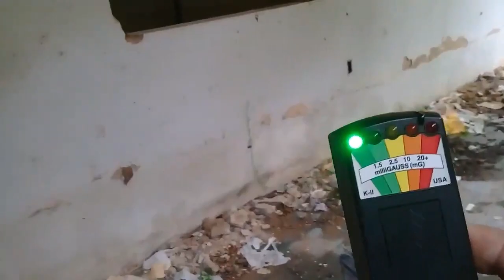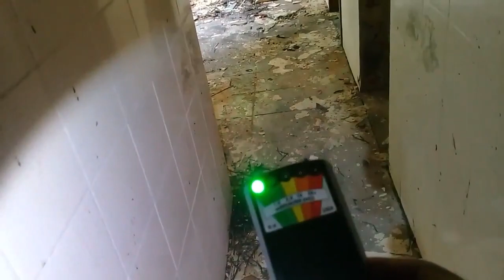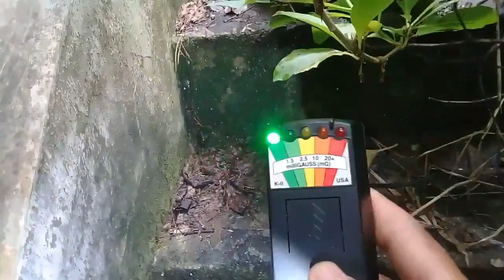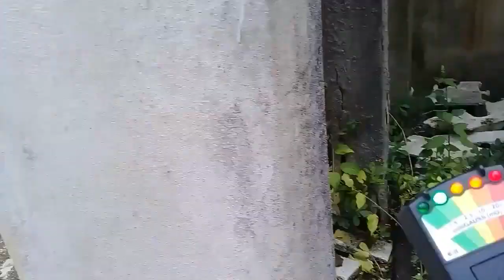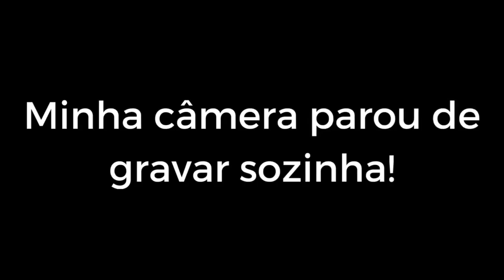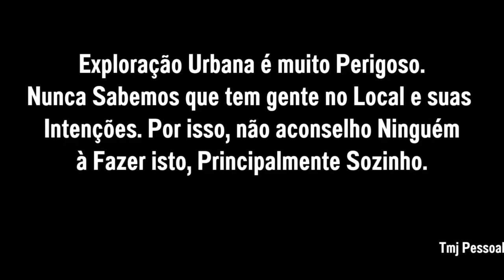NÃO PENSEI QUE TUDO CHEGARIA AO FIM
OLÁ PESSOAL. UMA DAS LENDAS MAIS MISTERIOSA CHEGOU AO FIM.
ASSISTA AO VÍDEO E DESCUBRA TUDO QUE ACONTECEU NO LUGAR.

TMJ